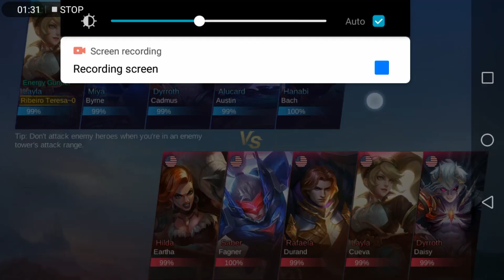The Future of mobile legends is Here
Mobile legends bang bang we are new on YouTube like and subscribe to our channel and comment us which game play you want to see next or your favorite game we try our best to show her game paly on our channel love you all support us in our new journey best regards  mas gaming